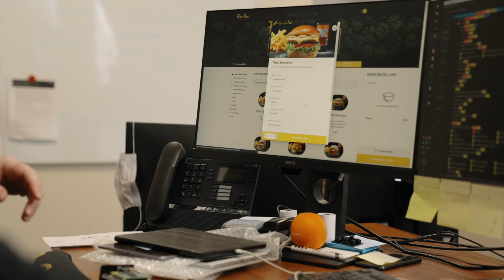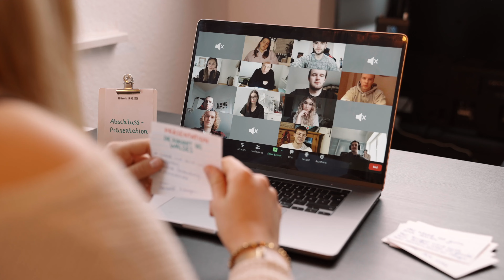Peter Pane Jahresrückblick 2021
20% FÜR ABHOLER! 🎆
► CODE: pickuphome

Das Jahr 2021, neigt sich dem Ende entgegen - und wir wollen DANKE sagen! 💛 Danke für eure Unterstützung in diesem, bereits zweiten, turbulenten Jahr. Das Jahr 2021 wurde bei uns dennoch GROSS geschrieben! Wir haben zusammen mit euch 100.000 Bäume 🌲 pflanzen dürfen, weiter ging es mit 600.000 Quadratmetern Blumenwiese, für die Arterhaltung der Biene 🐝. Zusätzlich entstanden im Jahr 2021 die zwei ersten Peter Bringt’s Stores in Berlin Wannsee und Hannover. 🚲 Als krönenden Abschluss, haben wir Traumreisen im Gesamtwert von 40.000€ verlost! 🌴 Denn nur dank euch, konnten wir all das erreichen. Und glaubt uns wenn wir sagen, dass dies erst der Anfang war!! 🙌🏼 Also lasst uns gemeinsam das Jahr 2022 unvergesslich machen! Cheers 🥂 ➡️ P.S. Wir sind natürlich auch an Silvester und Neujahr für euch da✌🏼😎